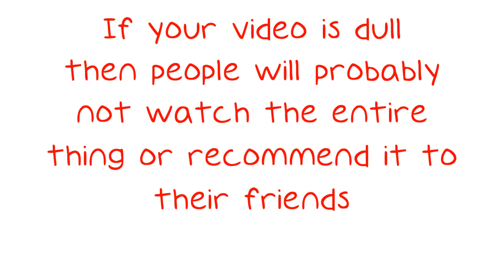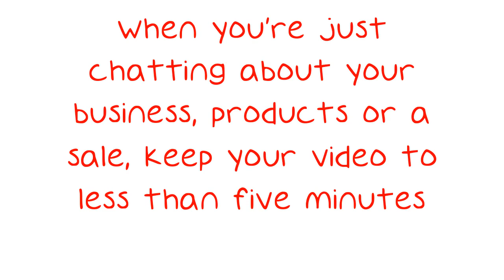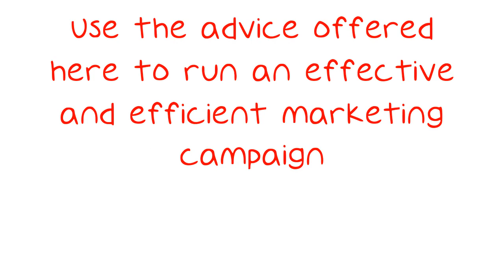Great Advice For Burgeoning Students Of Video Marketing.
Great Advice For Burgeoning Students Of Video Marketing. Savvy business owners are aware that the Internet is full of wonderful marketing opportunities. Video marketing is an avenue being explored by many businesses today. Putting videos out there that help others get to know you and your products will bring you customers from all over the world. The ideas that follow can set you on the proper path.